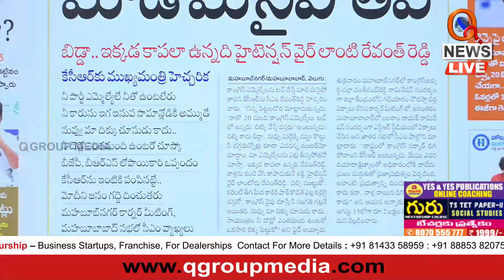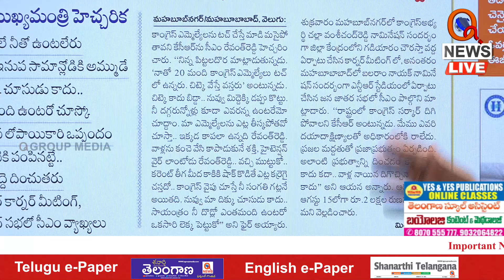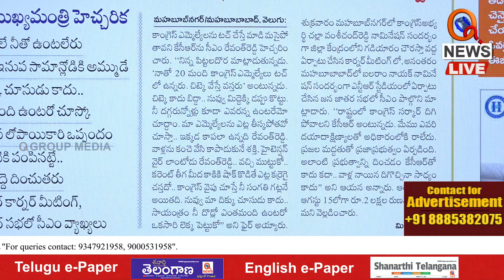KCR tongue slipped & BRS MLA's take jump to join in other parties | Teenmarmallanna | Qnews